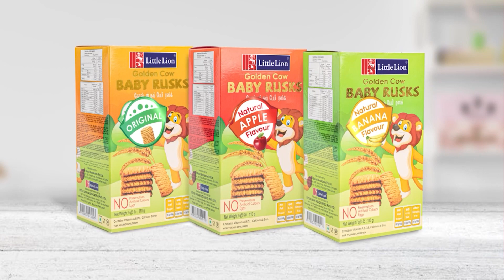මහා රෑ හොරා කන්න ගම් වැදුණු ඇත් රජුන් - Aruna.lk - Derana Aruna